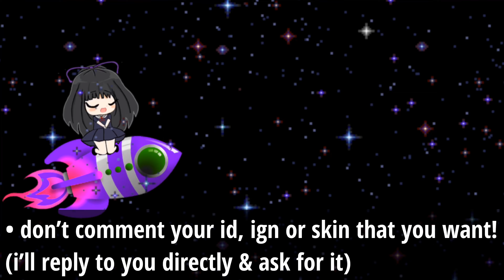REVAMPED TIGREAL NEW COMBO | GAMEPLAY | MOBILE LEGENDS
(´ω｀ )ﾍﾟ

YouTube Partner:
Asy Official